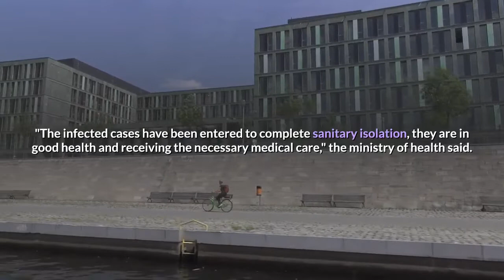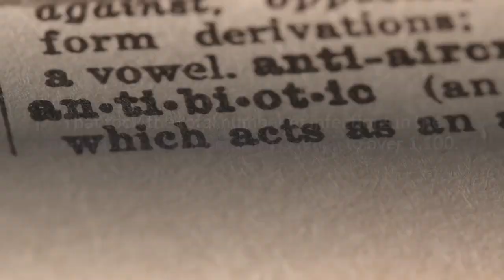New Coronavirus Cases In Qatar Related To Migrant Workers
DESCRIPTION:-

aa coronavirus victim
la corona virus song
corona virus brega funk
corona virus baile
corona virus bangla lokkhon
corona virus bello
coronavirus bangla
coronavirus bangla news
corona virus bio weapon
coronavirus bats
coronavirus bible
totoo ba coronavirus
eddie b coronavirus
tohar lahanga ba coronavirus
alam mo ba coronavirus
chikan ba coronavirus
meron na ba coronavirus sa pilipinas
ghusal ba coronavirus
coronavirus ba choli me
coronavirus meros b
coronavirus ano ba ito
corona virus corrido
corona virus check tik tok
corona virus canciones
corona virus china today news hindi
coronavirus china hospital
corona virus cancio
coronavirus cold open
corona virus corona virus song
coronavirus dont touch your face
corona virus dj song telugu
corona virus delhi today news
coronavirus death video china
coronavirus death
coronavirus documentary
coronavirus dance
corona virus death video
coronavirus doctor
coronavirus death toll
initial d coronavirus
corona virus is vitamin d
virus corona di wuhan
coronavirus cote d'ivoire
virus corona di bandung
virus corona di sukabumi
coronavirus dia d
coronavirus dc vic
virus corona di jambi
berita virus corona di depok
corona virus emina
corona virus emina fazlija
corona virus effects on patient
coronavirus explained in bangla
corona virus explained telugu
coronavirus er lokkhon bangla
corona virus etude
corona virus fraga
corona virus fit tuber
coronavirus first case
corona virus first case india
corona virus funny indian
coronavirus funny
corona virus for kids
coronavirus facts
coronavirus florida
coronavirus funny video
corona virus gmaccash
coronavirus greenhills
coronavirus georgia
coronavirus graph
corona virus gana
coronavirus gacha life
coronavirus germany
corona virus gana song
coronavirus global
coronavirus ground zero
corona virus hindi songs
coronavirus hospital china
coronavirus hotel collapse
coronavirus hand washing song
corona virus how it spread in hindi
corona virus hindi china
corona virus how to start
corona virus hindi zee news
corona virus hindi explained
corona virus hospital
nh coronavirus
nh coronavirus cases
kya h corona virus
kya hota h corona virus
kya hota h corona virus se
corona virus kaisa dikhta h
kesa hota h corona virus
kesa h corona virus
corona virus kya h in urdu
corona virus is coming song
corona virus italy news hindi
coronavirus in america
corona virus in us today
coronavirus is coming tik tok
corona virus in new york 2020
coronavirus italy
coronavirus in china
corona virus in india hindi news today
coronavirus in usa
coronavirus jamuna tv
coronavirus jessica soho
coronavirus jre
New Coronavirus Cases In Qatar Related To Migrant WorkersNew Coronavirus Cases In Qatar Related To Migrant Workers